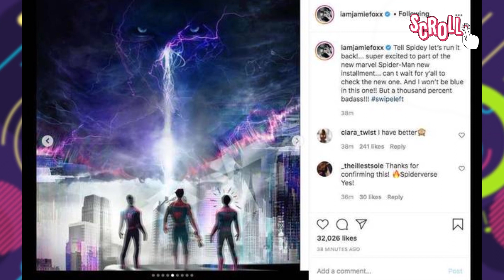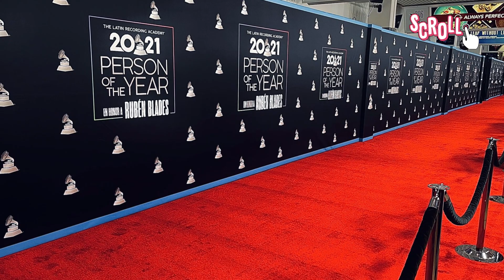Una pista MÁS del SPIDERVERSE | POLÉMICA en HARRY POTTER | CAMILA y SHAWN terminan